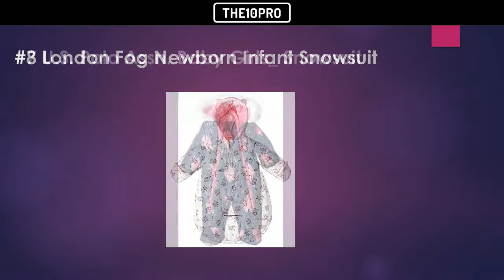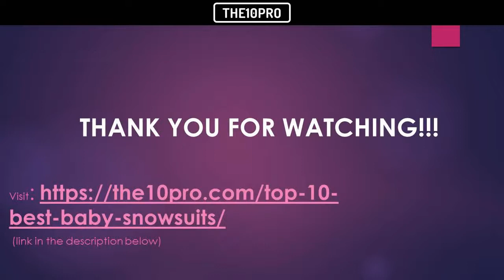Top 10 Best Baby Snowsuit Reviews